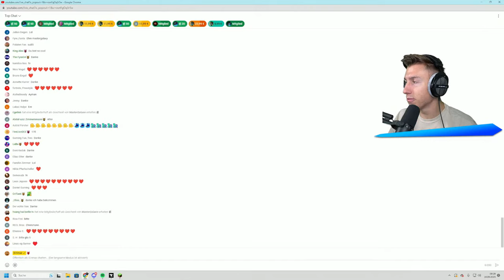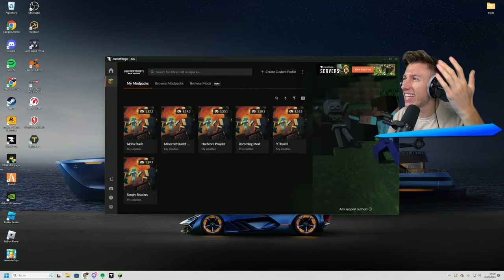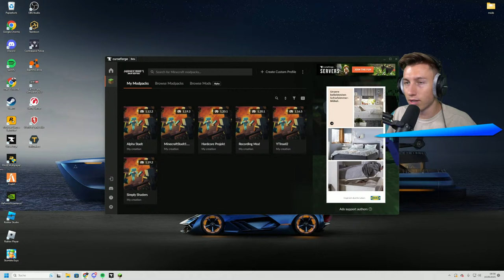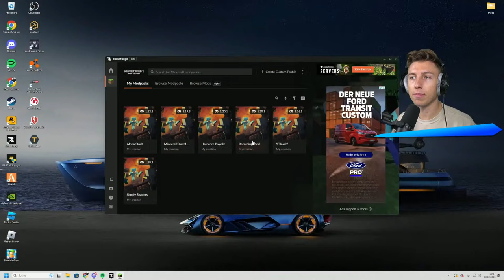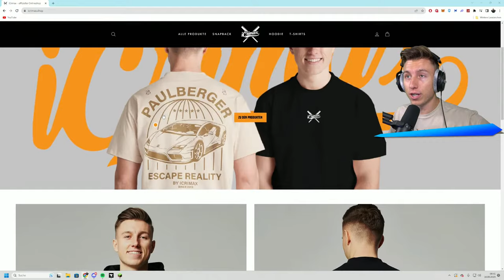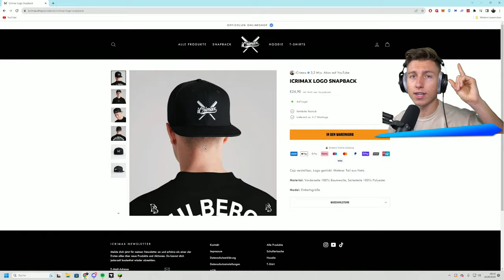Ich BAUE eine NETHERITE GUARDS BASE! (Minecraft Stadt)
iCrimax spielt Minecraft Stadt